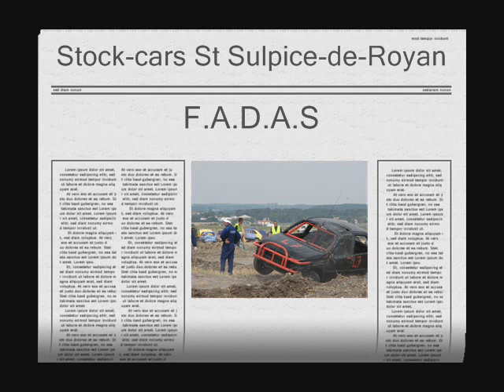Stock-cars Saint-Sulpice-de-Royan F.A.D.A.S (2)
Course de Stock-cars à Saint-Sulpice-de-Royan